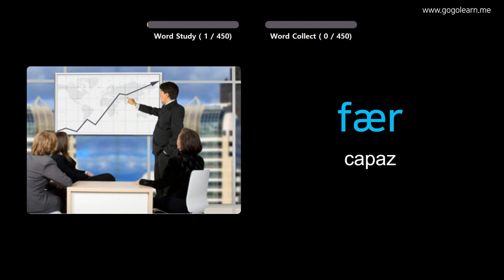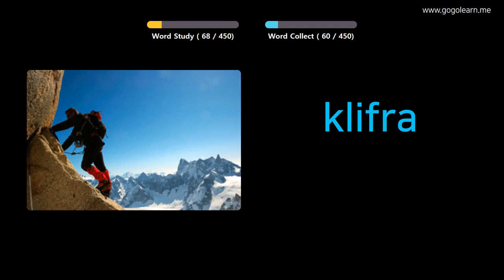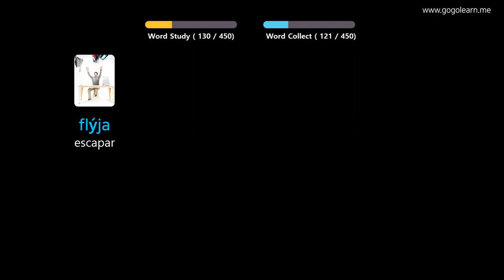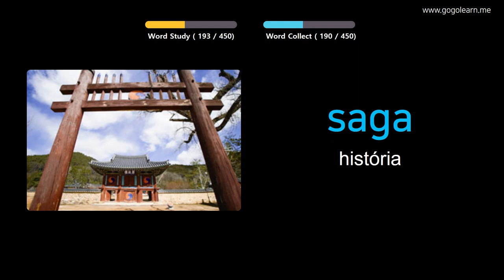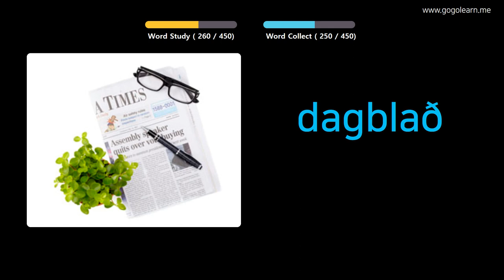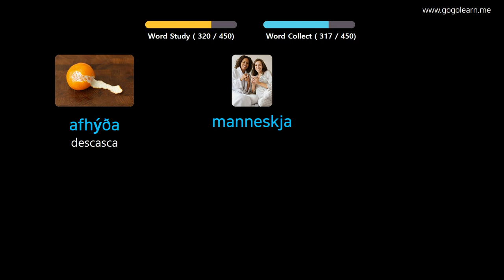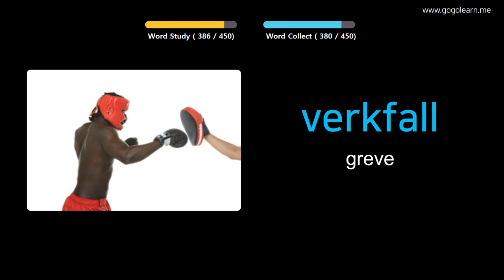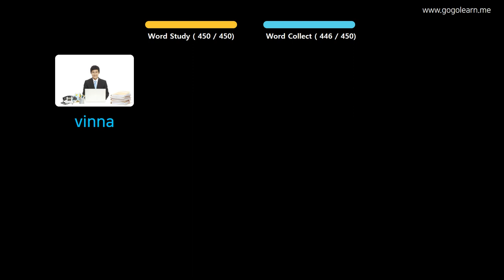Aprendendo Icelandic Através De Fotos |Vocabulário Icelandic Escola Primária | Golearn